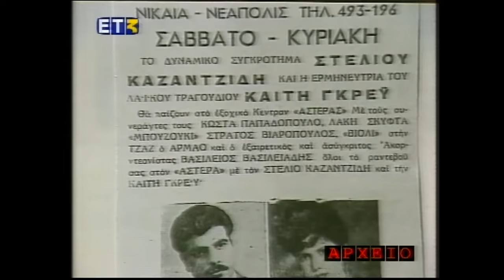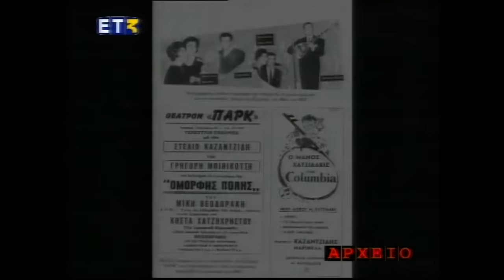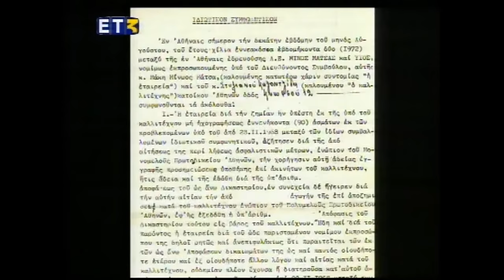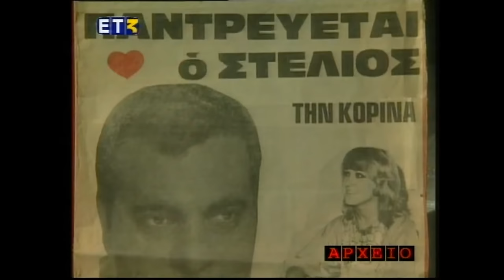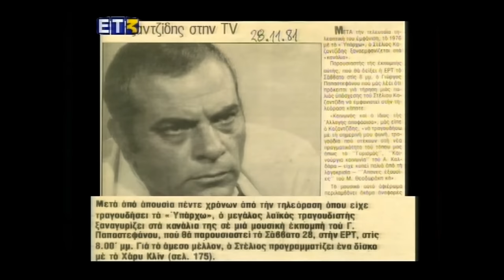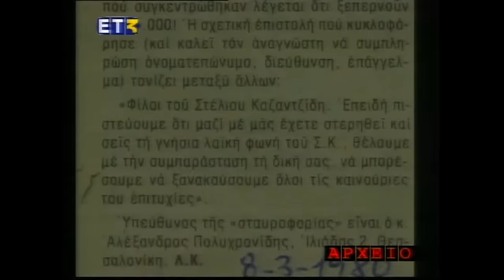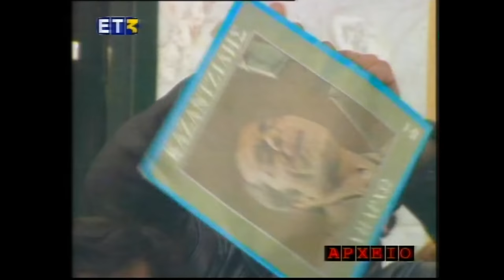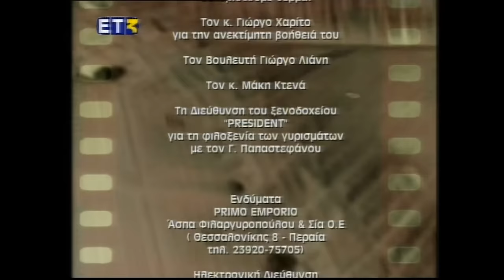ΑΡΧΕΙΟ «Το Φαινόμενο Στέλιος Καζαντζίδης» ΠΑΡΑΓΩΓΗ ΕΡΤ3 2003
ΕΚΠΟΜΠΗ ΑΡΧΕΙΟ ΤΗΣ ΕΡΤ3 «ΤΟ ΦΑΙΝΟΜΕΝΟ ΣΤΕΛΙΟΣ ΚΑΖΑΝΤΖΙΔΗΣ»
ΕΡΕΥΝΑ ΠΑΡΟΥΣΙΑΣΗ: Δώρα Αυγέρη
ΣΕΝΑΡΙΟ: Δώρα Αυγέρη, Βασιλής Κεχαγιάς
ΜΟΥΣΙΚΗ: Αλέξης Παραδημητρίου
ΕΙΚΟΝΟΛΗΨΙΑ: Αριστοτέλης Μεταξάς
ΜΟΝΤΑΣ: Τασούλα Δασκαλάκη
ΣΚΗΝΟΘΕΣΙΑ: Αλέξανδρος Κάντερ-Μπαξ